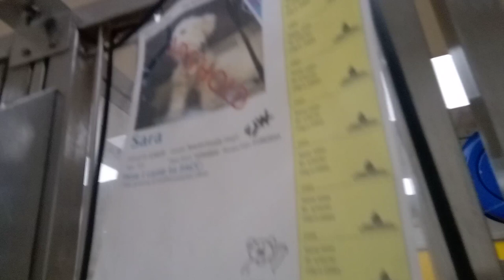Sara 10y A795797 kennel Dogiso 65 PACC shelter ~mange?; busy smile lovin body rubs help her calm 24